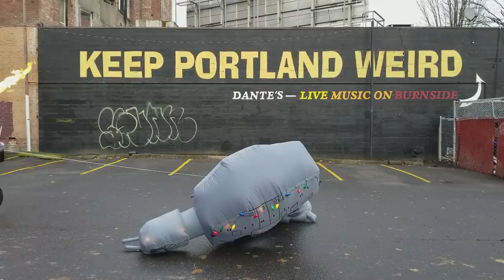How to Take Out AT-ATs - EASY METHOD EXPLAINED!!